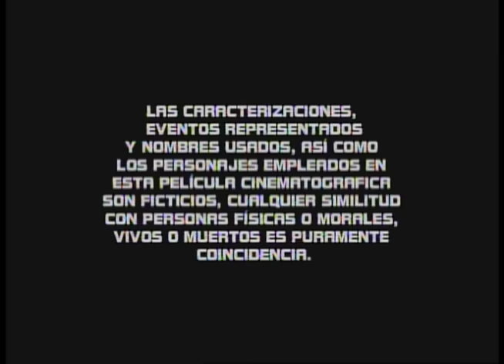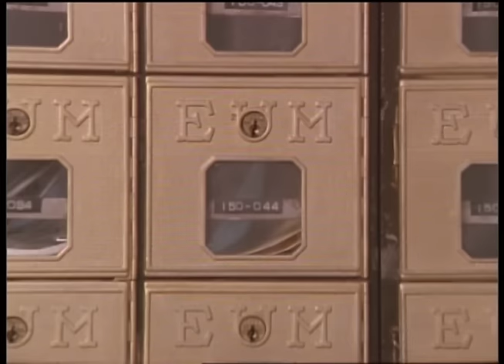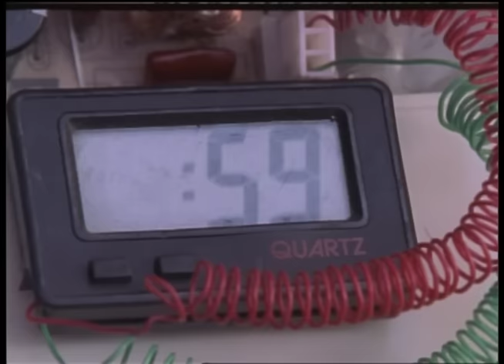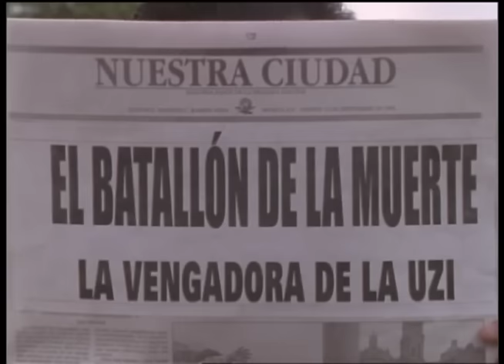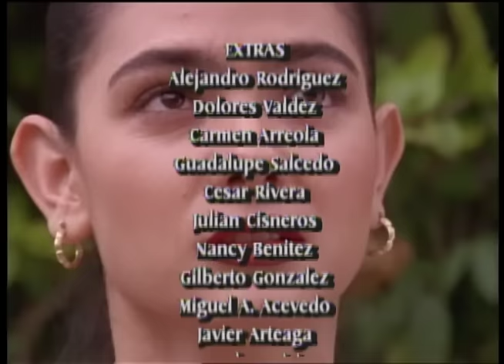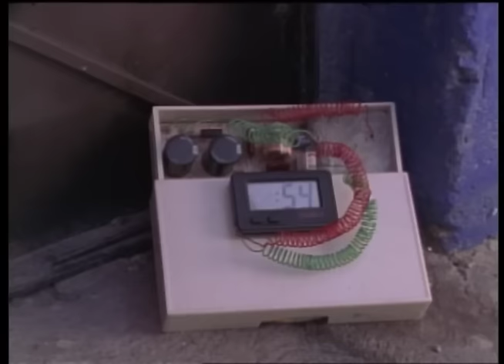La vengadora de la Uzi | Película completa | ©Copyright Ramón Barba Loza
Mario Almada, Roberto Ballesteros, Tania Mendoza
Luz vive tratando de olvidar el tormento de su pasado del que sin ser culpable escapó del batallón de la muerte hasta desaparecer, pero hay gente que no olvida (Roberto Ballesteros). Un ex comandante (Mario Almada) luchara por cambiar el rumbo del batallón al conocer la traición de su líder. La vengadora de la Uzi no tiene más remedio que enfrentar sus temores y luchar por lo que le queda aunque tenga que dejar la vida en el camino